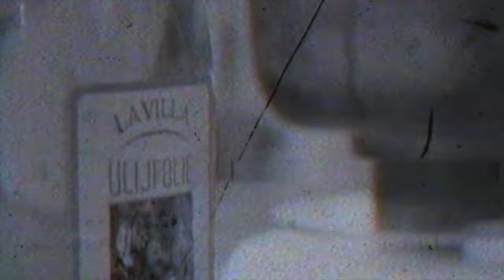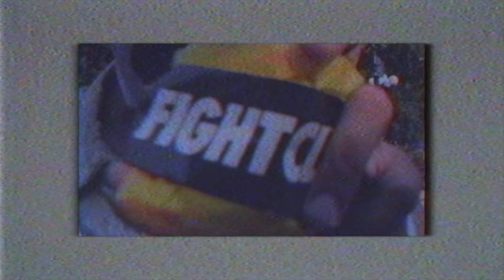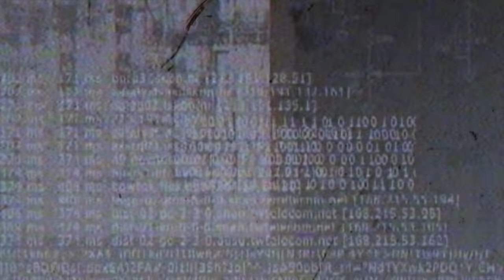FIGHT CLVB ft. Savana Painter - Dub Dee A Freak (Official Video)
Hot, percussive music from FIGHT CLVB starring the raps of Savana Painter, bouncy rhythms and cool vocal effects. You’ll get your freak on here as Dub Dee A Freak is about to mess you up, kicking things to the fullest with high energy dub flavors - start rolling!

AMG Music is a young and ambitious record label, publisher and management founded in 2016. Together with urbanlabel SOB Music and EDM platform MassiveEDM organizes the entire process of publishing physical and digital musical works. In addition, AMG Music contributes to the creative and professional growth of its artists.

AMG Music is home to ALVN, Fightclvb, Noah Jordan, RickDerra, Kosso, Nijo, Jay Fonseca, Artiller Tonez and many more!